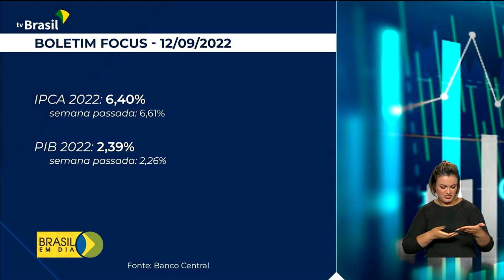Economia | Boletim Focus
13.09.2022 - O mercado financeiro prevê uma inflação menor e um crescimento maior para este ano. Quem comenta é o cientista político Ricardo Caldas.